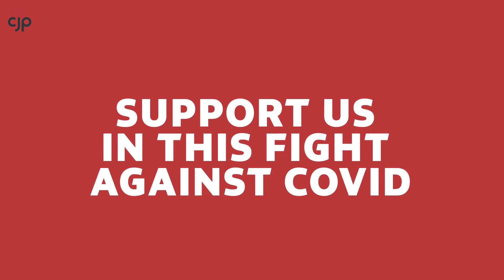CJP continues its fight against COVID in 2021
CJP’s campaign against hunger reached all across Greater Mumbai and thousands of families, in 2020.

In 2021, we are gearing up in this second wave and planning to reach out to those who need our help, while creating awareness about COVID-19 relief, as cases rise on a daily basis.
Our fight against COVID is our fight for Human Rights

Support us in this fight against COVID.